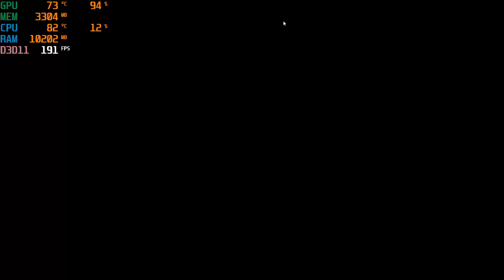RTX 4070 + Ryzen 9 5950X - Dauntless - 1080p epic settings